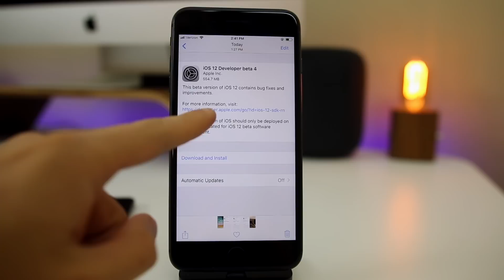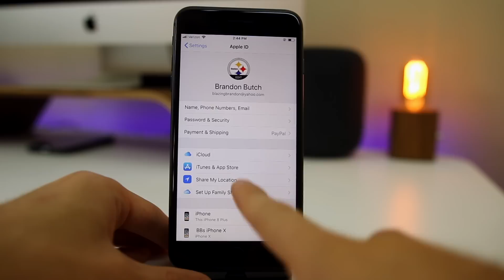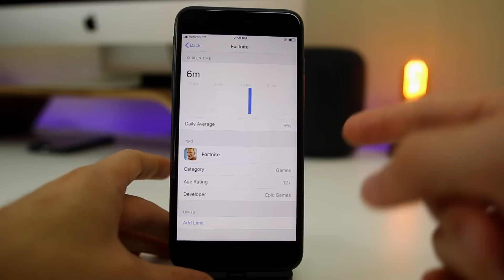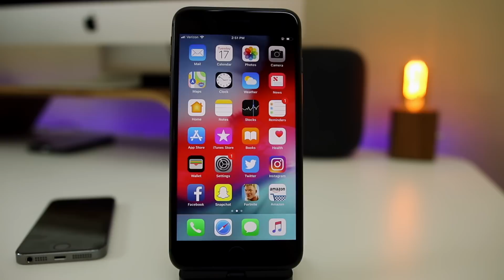iOS 12 Beta 4 Released - Small (But Nice) Changes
iOS 12 Beta 4 Released! What's New? New Features/Changes

Apple released iOS 12 beta 4 to registered developers today, and in this video, we take a look at some of the new features, changes & bug fixes introduced.

▬ STAY UP-TO-DATE! ▬